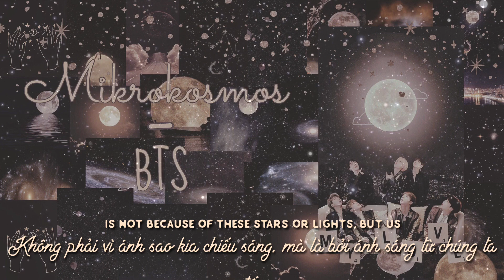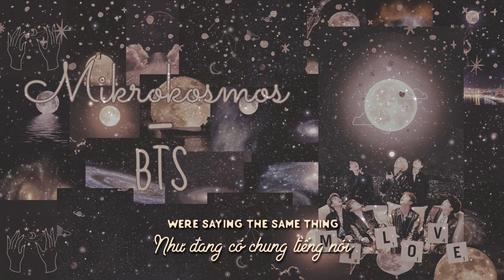Vietsub; Mikrocosmos - BTS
28042019.
“Toả sáng, mộng mơ, mỉm cười
Hãy để tôi và bạn sáng bừng trời đêm.”
Artwork của bạn Nắng. Còn lại thì của Ran. Cảm ơn vì đã xem 💜